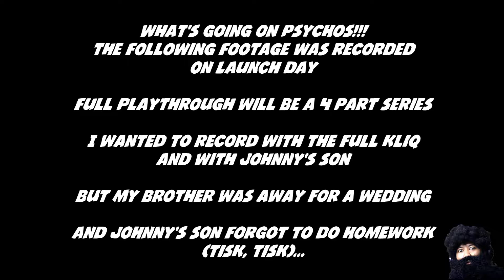Teenage Mutant Ninja Turtles: Shredder's Revenge with FRIENDS - Part 1 | NOSTALGIA AT IT'S FINEST!!!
What's going on PSYCHOs!!! COWABUNGA!!! Join the KLiQ and myself as we fight our way through New York City in one of the most anticipated games for myself. Welcome to the Let's Play of Teenage Mutant Ninja Turtles: Shredder's Revenge!!!

I AM the self-proclaimed, "KING OF PSYCHOs" & also a "PROFESSIONAL PIGEON HATER".

I play a VARIETY of videogames. Give me a recommendation.

I tend to POST a video each week on either Monday or Friday at 3pm EST!!!